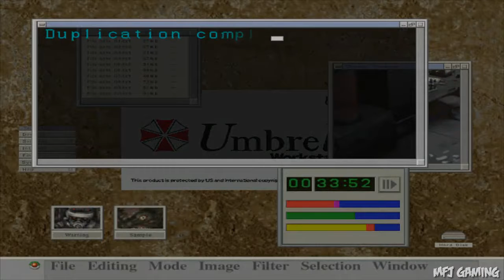Jouons à Resident Evil : Code Veronica - Partie #2